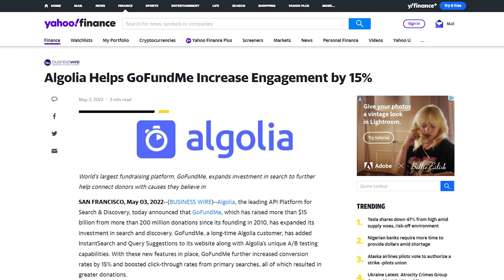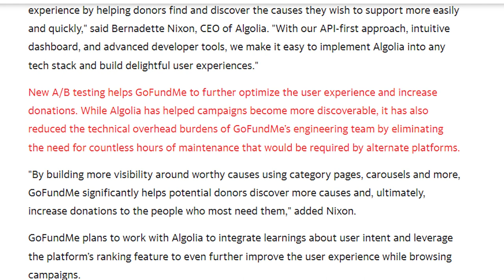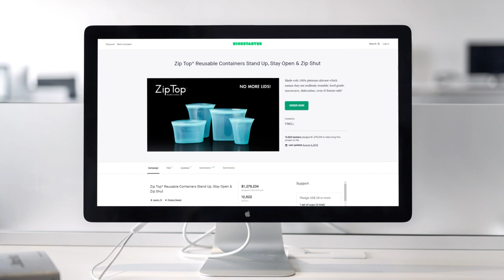All In On GoFundMe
In today’s video, we’re discussing a GoFundMe news story and talk about what this means for you if you’re looking to get started with crowdfunding for a personal expense campaign. Killer resources below 👇👇👇

★★★★ Sponsor ★★★★

★★★★ Audio Books ★★★★

★★★★ Timestamps ★★★★
0:00 - Introduction
0:45 - GoFundMe News
2:34 - How to Improve Your GoFundMe Easily
4:06 - How to Engage Your Network
4:55 - Why Do you Need to Assemble THIS
6:44 - How to Develop a Marketing Strategy